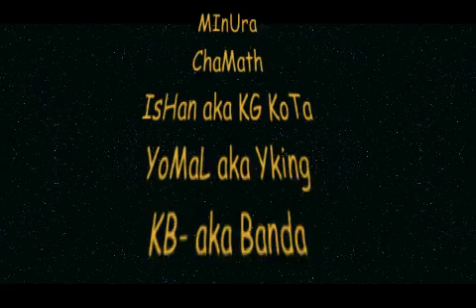13 m1 2014 AL batch Trip